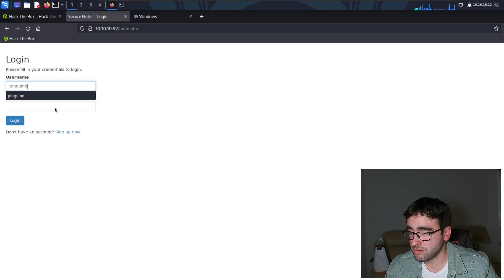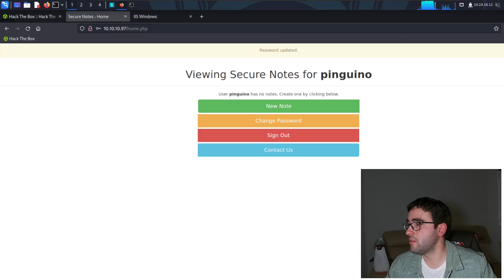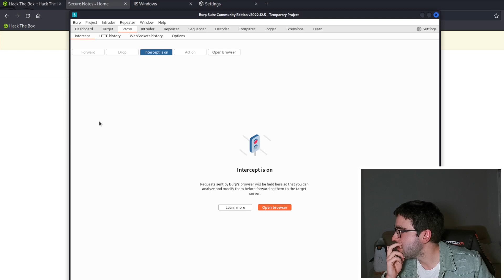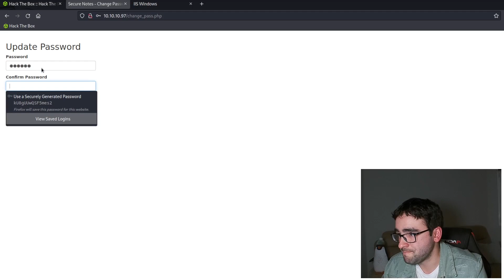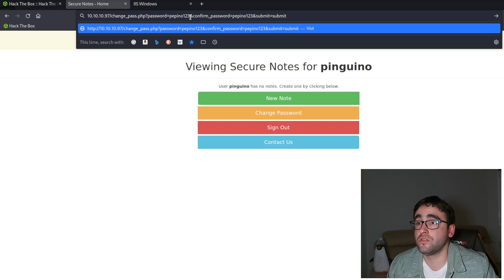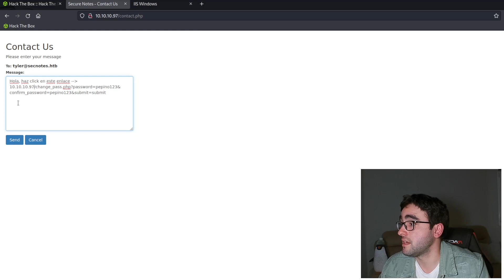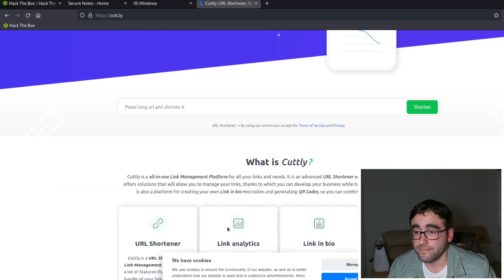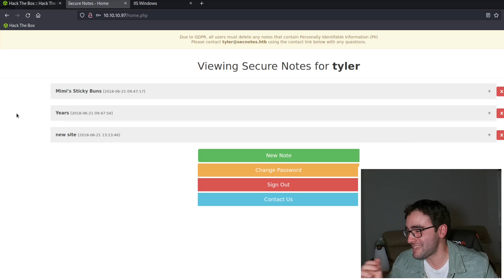CROSS-SITE REQUEST FORGERY: Qué es y Cómo Funciona | Tutorial con Ejemplos Prácticos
¿Sabes qué es Cross Site Request Forgery y cómo puede afectar a tu web? En este vídeo te contamos todo lo que necesitas saber sobre esta técnica  que puede hacer que un usuario realice acciones no deseadas en tu web sin su consentimiento. Además, te mostramos ejemplos prácticos de cómo funciona un CSRF y la importancia de prevenirlo para mantener una página web segura.